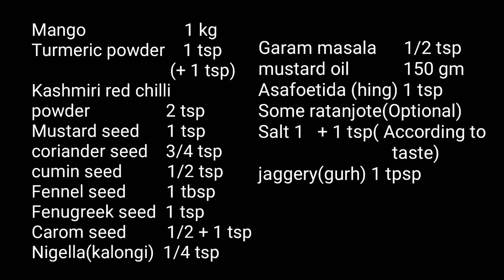Aam ka achar,बिना धूप के आम का अचार सालों चले,Aam ka kuchha,Aam ka Lachha Achar,Mango pickles recipe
Aaj main aapke liye aam ka instant achar banane ki recipe lekar aai hu... Bahut hi mazedar banta hai jaroor banaye.

Achar ingredients

Mango                      1 kg
Turmeric powder    1 tsp
                               (+ 1 tsp)
Kashmiri red chilli
powder                 2 tsp
Mustard seed      1 tsp
coriander seed    3/4 tsp
cumin seed          1/2 tsp
Fennel seed         1 tbsp
Fenugreek seed  1 tsp
Carom seed         1/2 + 1 tsp
Nigella(kalongi)  1/4 tsp
Garam masala      1/2 tsp
mustard oil            150 gm
Asafoetida (hing) 1 tsp
Some ratanjote(Optional)
Salt 1   + 1 tsp( According to
                              taste)
jaggery(gurh) 1 tpsp

 आम का अचार,आम का अचार बनाने की विधि,अचार बनाने की विधि,आम का अचार कैसे बनाएं,अचार,आम का अचार कैसे बनता है,अचार बनाने की विधी

 आम का अचार,आम का अचार बनाने की विधि,अचार बनाने की विधि,आम का आचार,आम का अचार कैसे बनाएं,अचार,आम का अचार कैसे बनता है,अचार बनाने की विधी